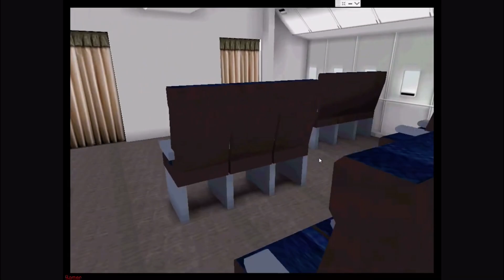SWAT 3 gameplay -- Airplane custom map. 8 AI squad clear the plane... CHAOTICALLY! He he he